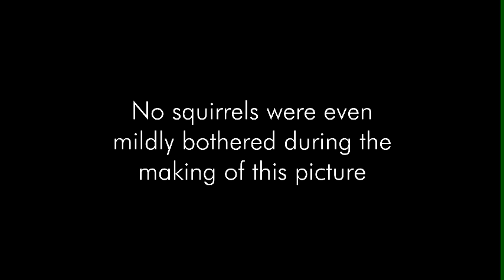Lily vs Squirrel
Lovable Westie Lily encounters an uncommonly bold squirrel and befriends Calliope the curious cat.